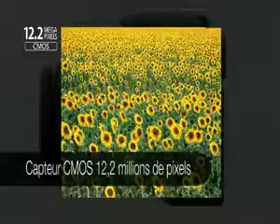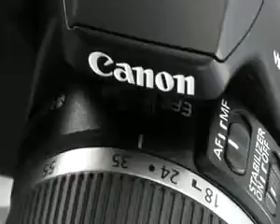2758B010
CANON reflex numériques EOS  450D Body [ 12.1Mp - LCD 3.0" - SD/SDHC - LP-E5 ] **